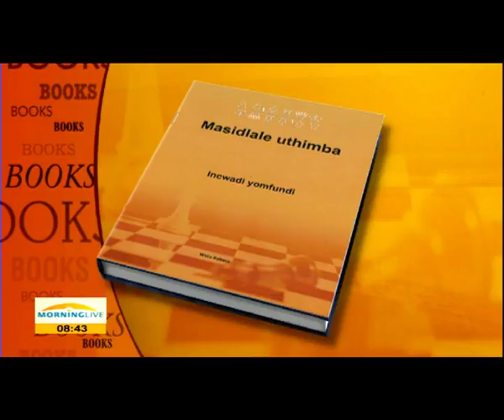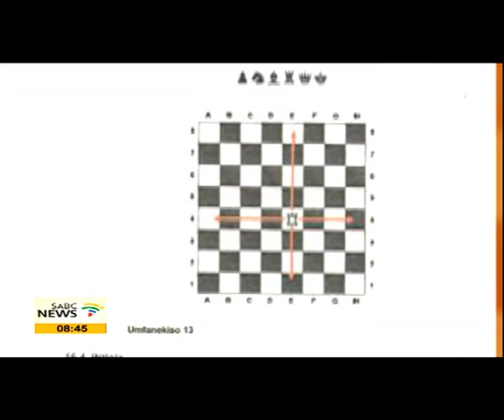Xhosa chess terminology launched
The launch of an IsiXhosa chess terminology book earlier this week by South Africa's international chess master, Watu Kobese, is a first for the country. The book standardizes the translation of chess terms from English to IsiXhosa, using dynamic names which draw from Xhosa culture for each of the chess terms. Here to speak to us about his chess book or "Uthimba", as it is called in IsiXhosa, is Mr Watu Kobese.